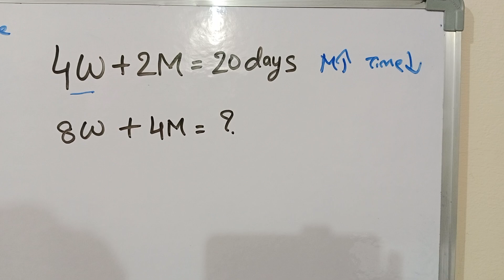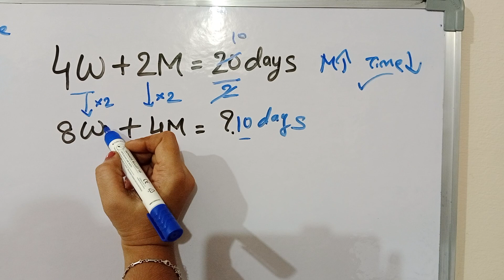Time and work | ఏలాంటి ప్రాబ్లెమ్ ఇన సెకండ్స్ లో ఆన్సర్ చేస్తారు ఈ ఒక్క ట్రిక్ తెలిస్తే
టైం అండ్ వర్క్ నుంచి సమస్యలు
 అడిగేటి అతి తక్కువ టైం లో ఎలా సాల్వ్ చేయాలో తెలుసా..?